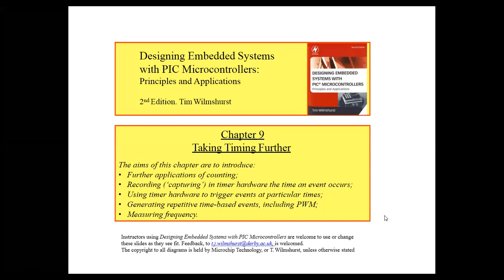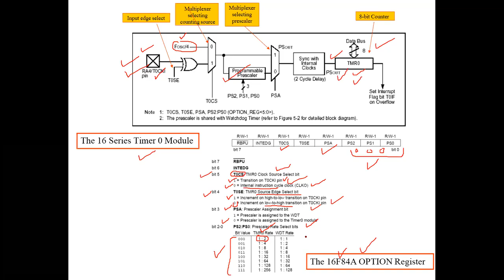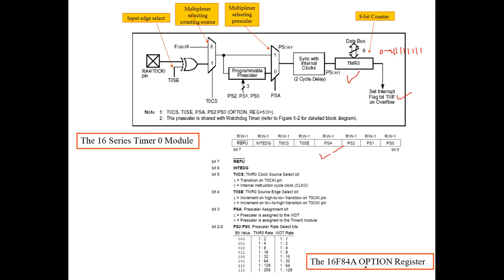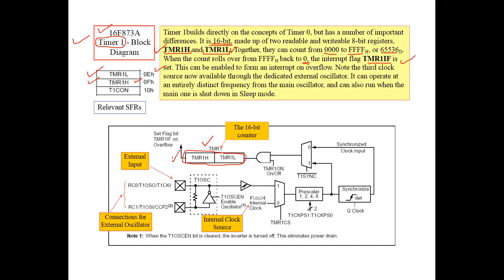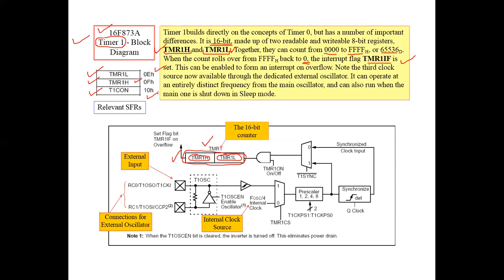CpE451-Ch9-Part1-(Timer0, 1)-Embedded Systems and Microcontrollers